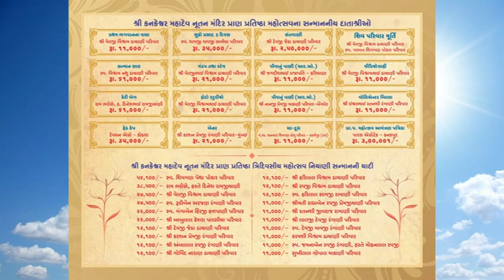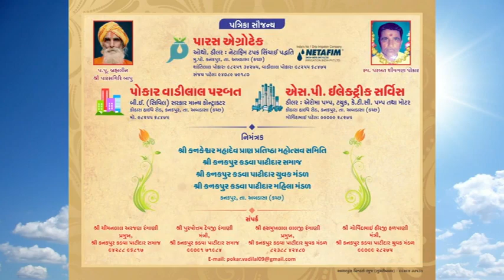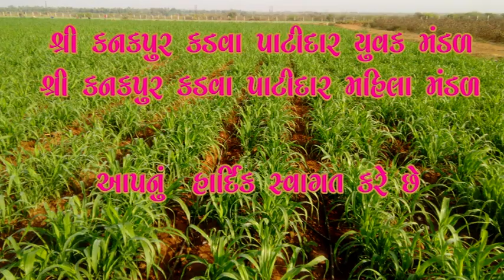Kanakpur abadasa ..kutch (bhuj)